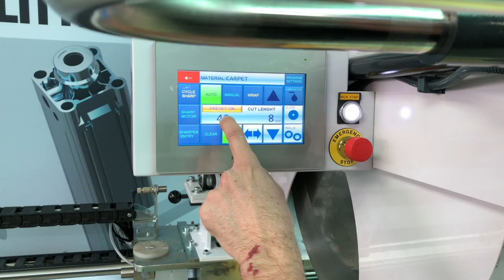Machine For Cutting Carpet and Vinyl Flooring Rolls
Top50 pro is the latest machine from Ribamatic slitters, able to cut any material in roll form.